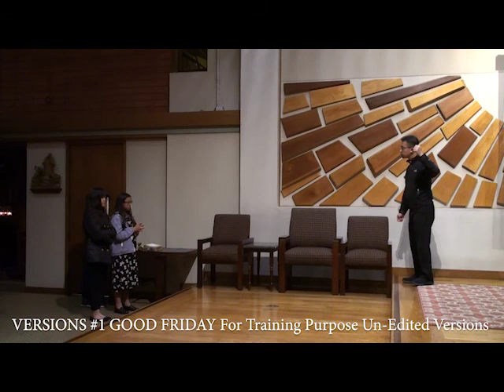Versions 1 ALTAR SERVERS TRAINING FOR GOOD FRIDAY St Cecilia Catholic Tustin California 2018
Thieu Nhi Cung Thanh Saint Cecilia Church Tustin California USA